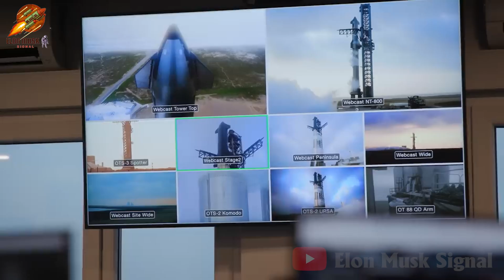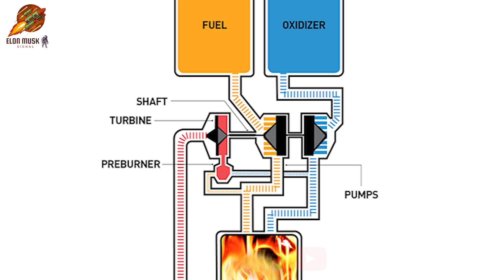GENIUS solution! How will SpaceX upgrade all of Starship's weak problems?